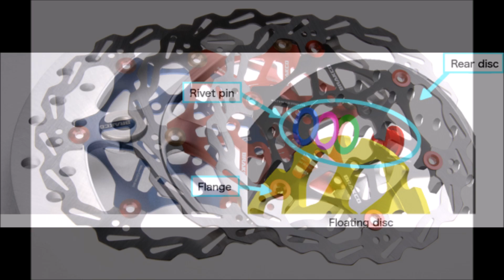จานเบรคลอยตัวดีอย่างไร : Car of Know